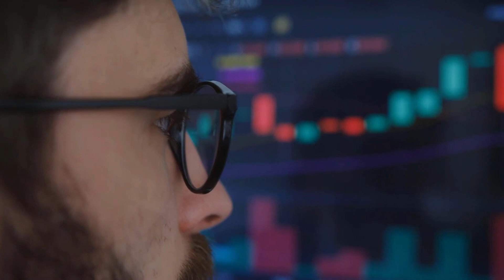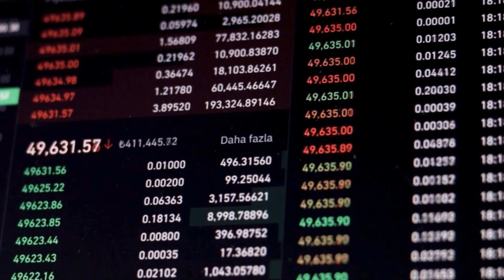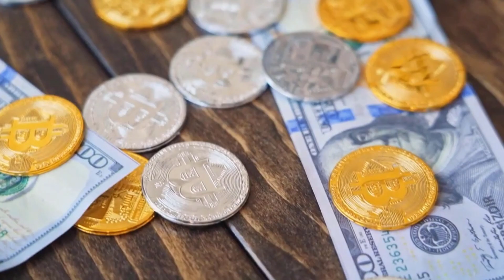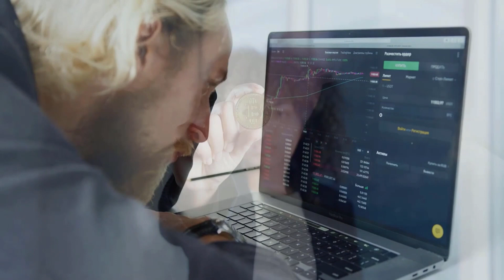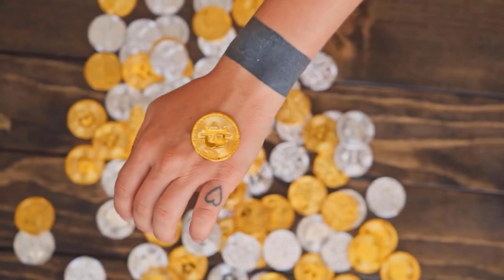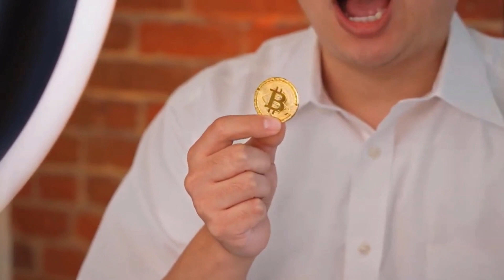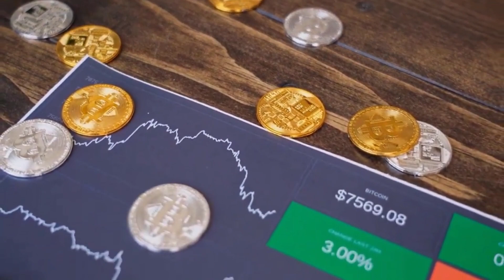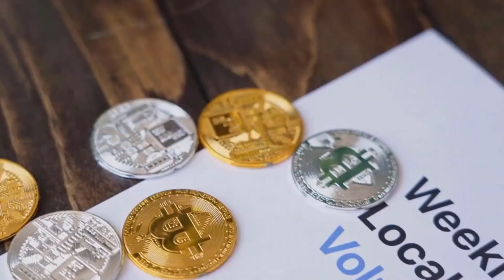OMG!! GMT LAST WARNING!! - STEPN IS ABOUT TO COME TO AN END??